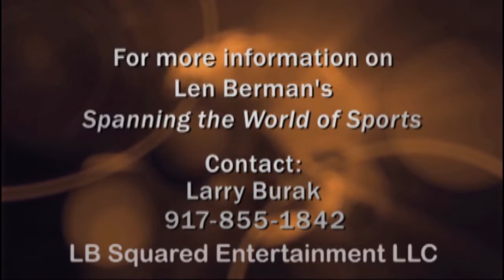Len Berman: Spanning the Wide World of Sports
Hilltop Management's Vice President and Emmy-winning director John Bacchia produced this promotional video for Len Berman's NPR-sponsor 30-minute sports show.